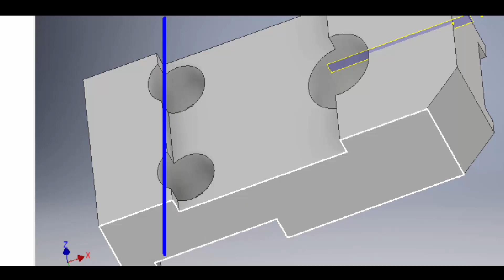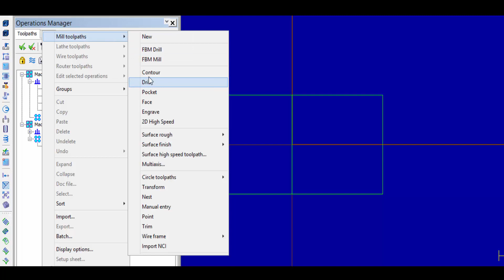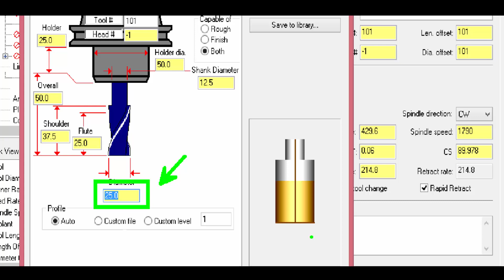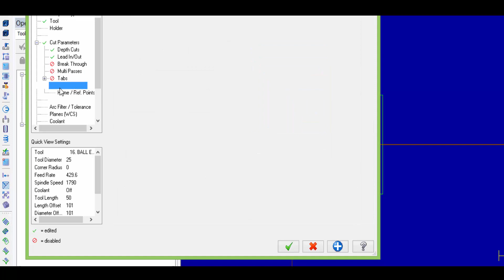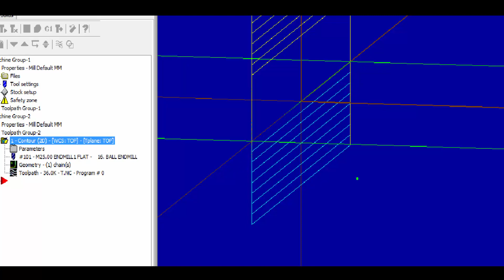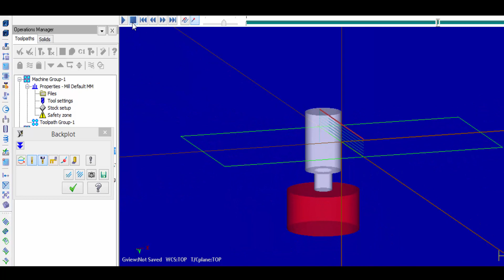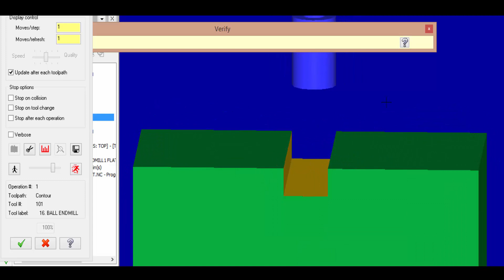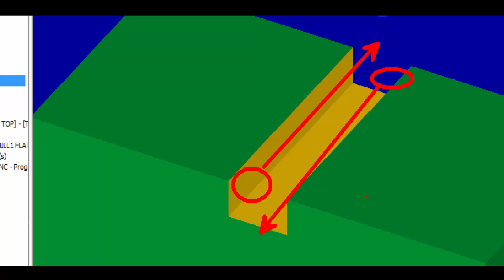Seleção de Ferramentas (Fresamento) Parte 02 - Usinagem Mecânica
Horário das postagens diárias:

(Vídeo 01 - 15:00 horas)
(Vídeo 02 - 16:00 horas)
(Vídeo 03 - 17:00 horas)
(Vídeo 04 - 19:00 horas)
(Vídeo 05 - 20:00 horas)